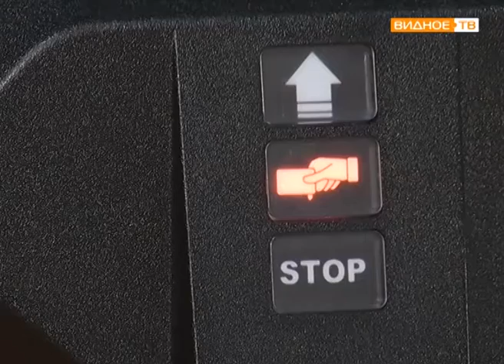"Каникулы в городе" - 1 июня в Ленинском районе начнут работу пришкольные лагеря